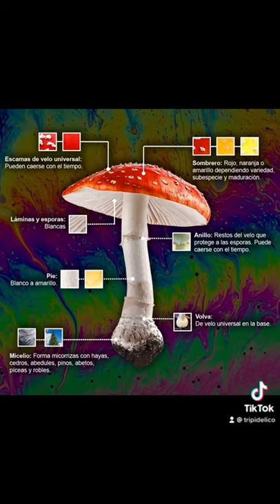Como recolectar hongos correctamente 🍄